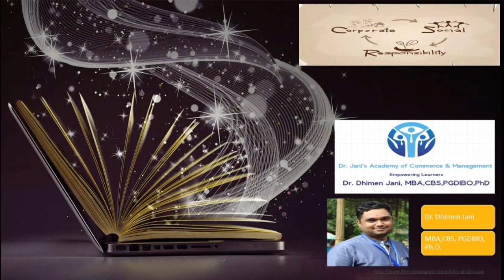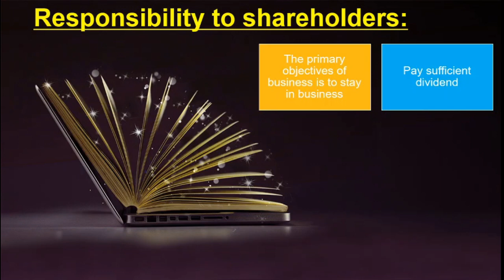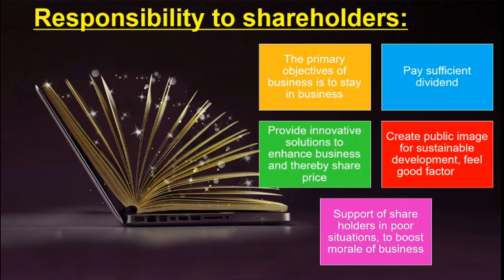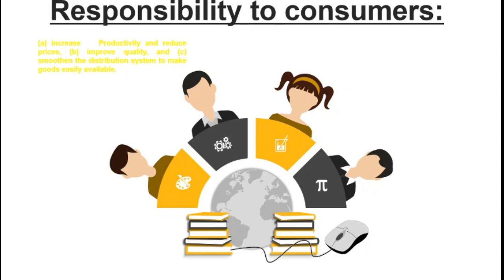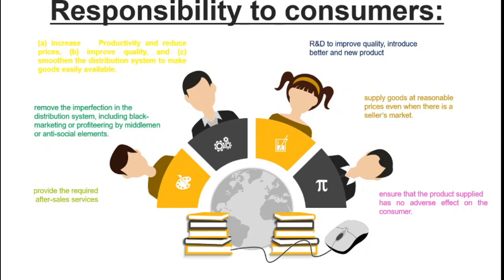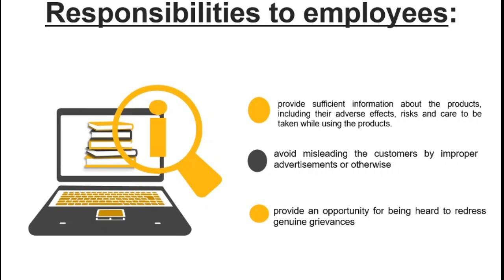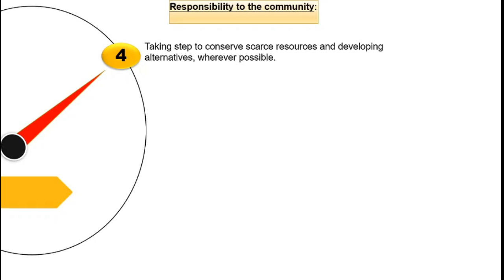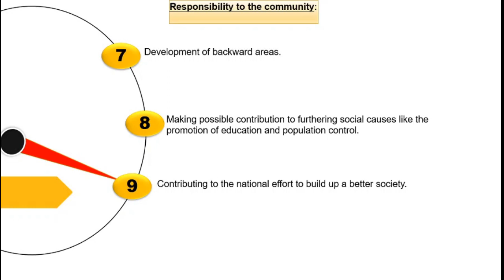Business environment- Corporate social responsibility, CSR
This video presentationcontain CSR towards community, customers, society share holders etc. This is part two. Part cover CSR models- ackerman and carroll four part model.
Dr. Dhimen Jani
Dr. Jani's academy of commerce and management